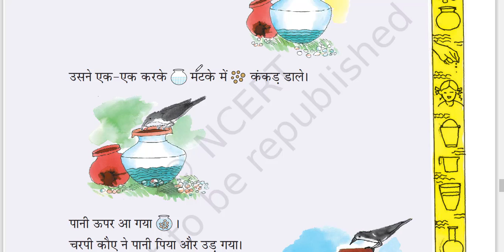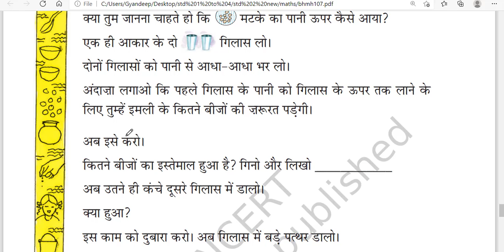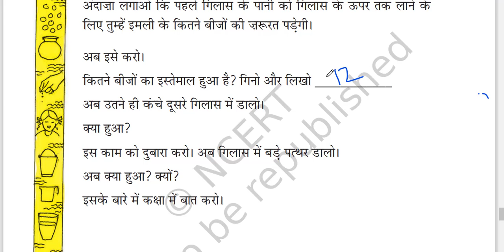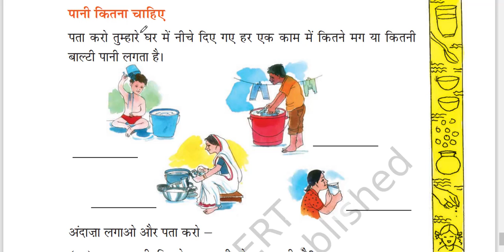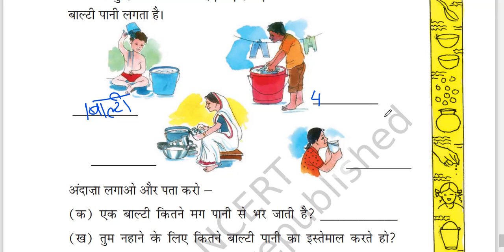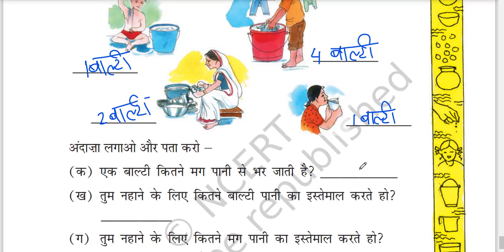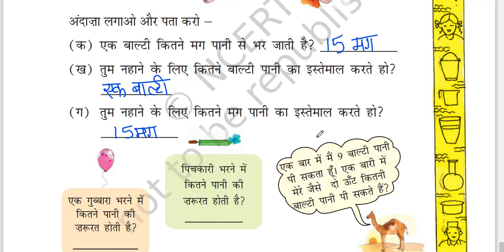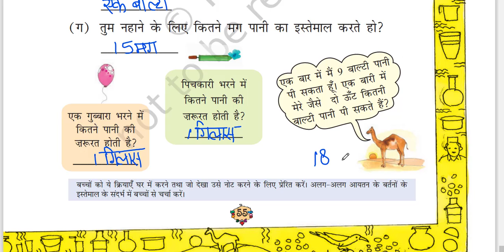STD 2 MATHS, CH 7 -JAG AUR MUG ,PART 3